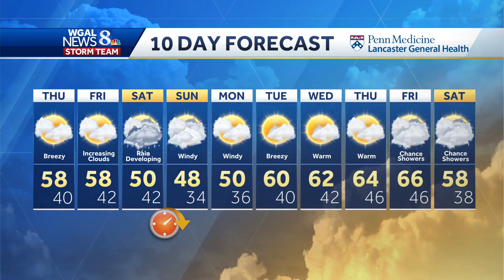Drier and brighter Thursday in store